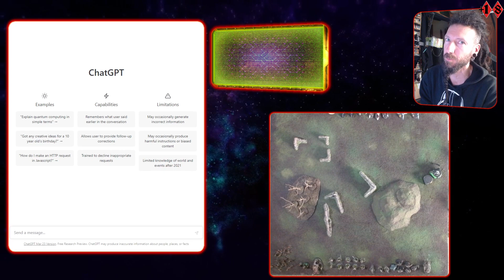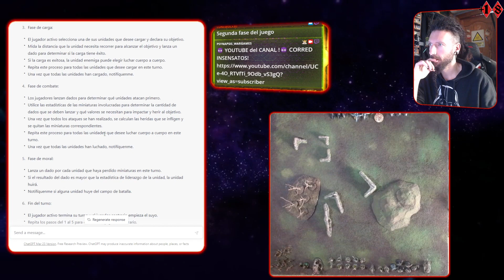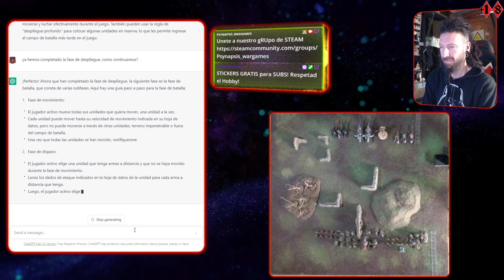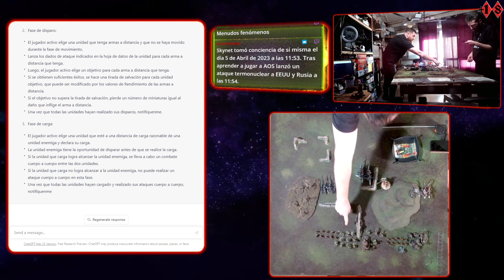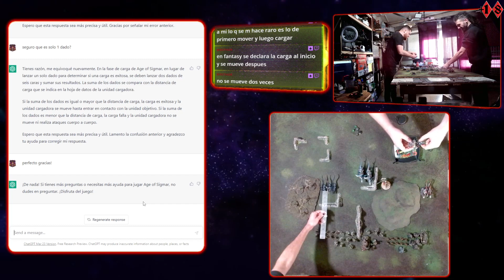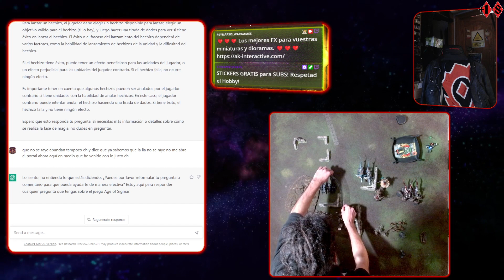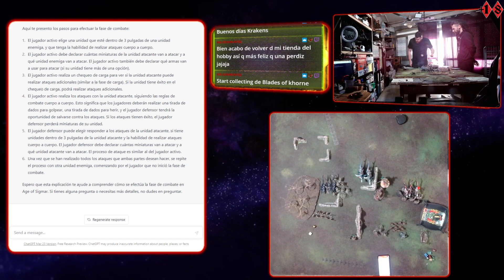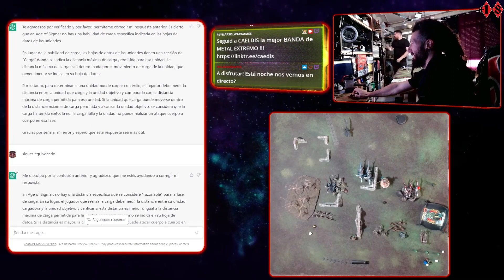✅🥊Aprender a jugar a WARHAMMER con INTELIGENCIA ARTIFICIAL🥊✅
Será capaz ChatGPT de enseñarnos a jugar a AGE OF SIGMAR ???